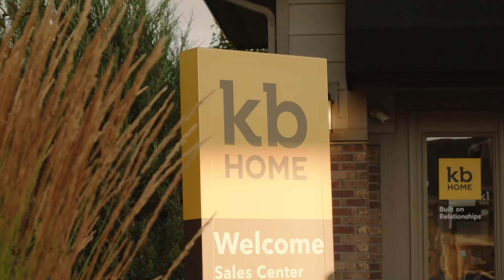Why You SHOULDN'T Move to Brighton Colorado | Living in Brighton Colorado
On this Channel, we discuss quite a few topics at length: Living in Brighton Colorado, Moving to Brighton Colorado, The Pros and Cons of Living in Brighton Colorado, and many more. In Today's video, we flip those topics on their head and discuss why you SHOULDN'T move to Brighton, Colorado. We love living in Brighton, Colorado, but it wouldn't be fair for us to keep these potential negatives hidden from you guys.